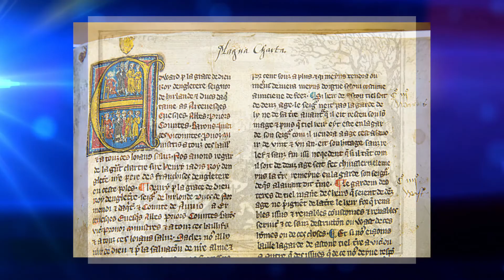Dr. Ian Clark Glacier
Dr. Ian Clark, University of Ottawa, says that warm periods such as the Medieval Warm Period about 1000 years ago were pretty good times compared to the Little Ice Age. Glaciers advanced in Canada during the LIA depositing moraines when they retreated. There was cooling since the Holocene Warm Period. These are natural climate changes.